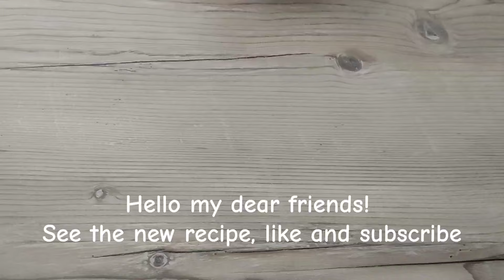PP pie, very tasty and quick to prepare